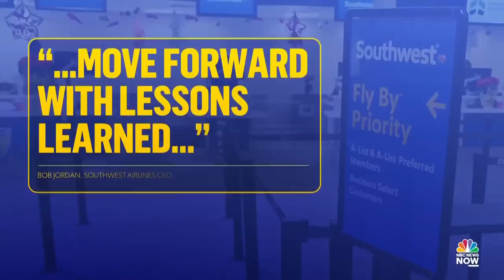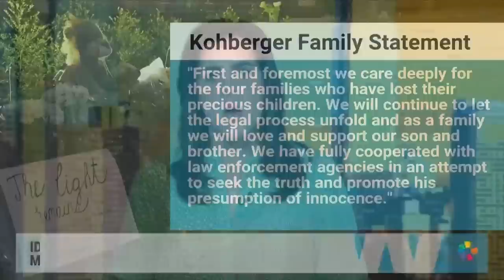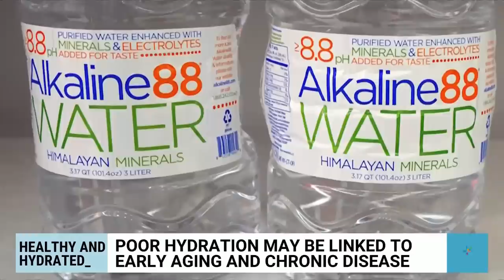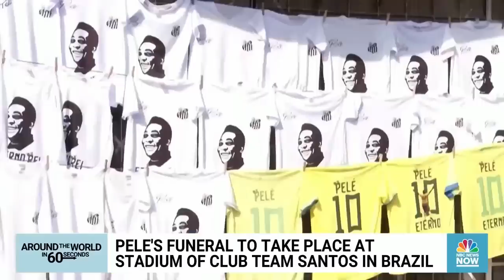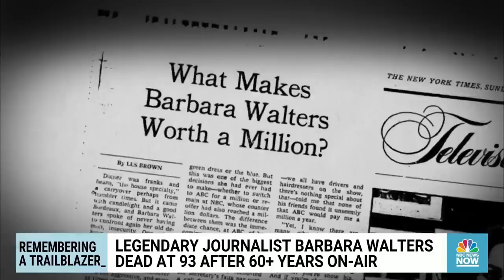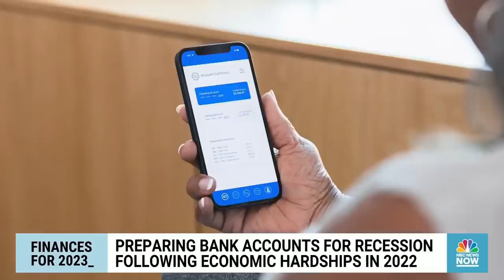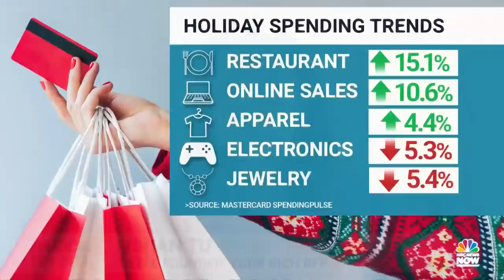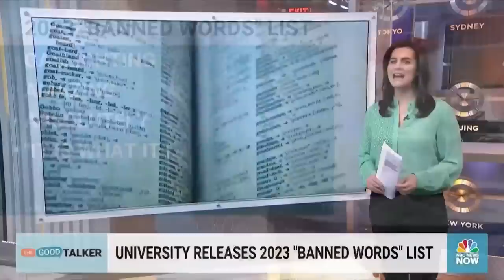Morning News NOW Full Broadcast - Jan. 2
Millions of travelers return home as holiday season comes to an end, Pope Emeritus Benedict XVI lies in state inside St. Peter’s Basilica, and remembering the life of television news trailblazer Barbara Walters.